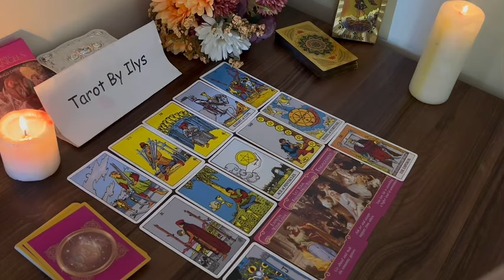SAGITTARIUS WHO IS THIS PERSON COMING IN